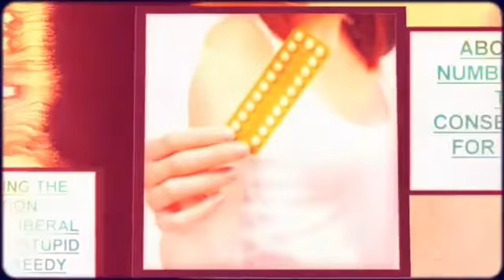Which Politicians are Pro life or Pro choice! Find out at abortionpoliticians com